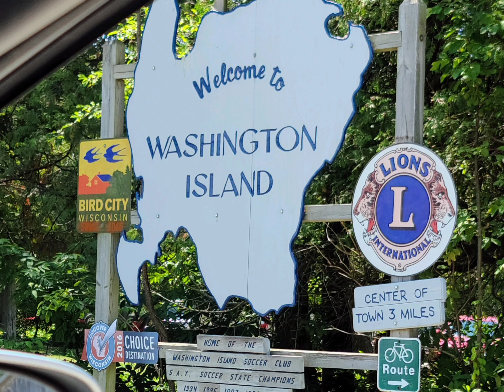Michigan Lake Near Washington Island. Zoo Siab Uas Tau Tawm Thiab Los Kom Dej Lom Zem Kawg Li.